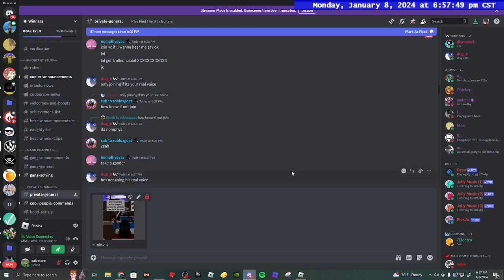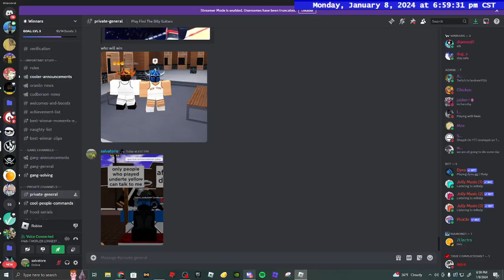Diner of Time Day 137/550